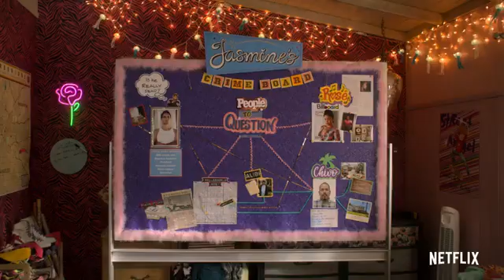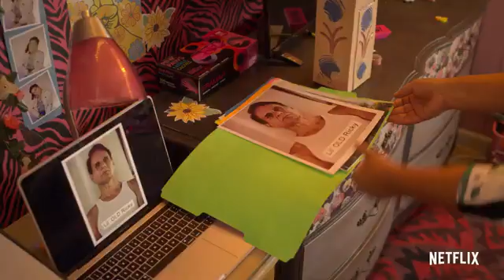ON MY BLOCK SEASON 3 OFFICIAL TRAILER NETFLIX.